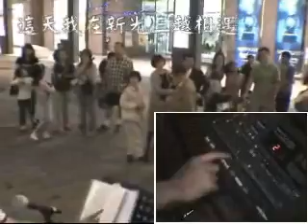沈聖哲吉他彈唱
我拍街頭藝人己經有好長一段時間，比較出色或有特色的街頭藝人幾乎被我拍完了。尢其在新光三越這塊廣場，很長一段時間都沒有看到新人出現。
其原因是當街頭藝人如為興趣可以，如要謀生那就不容易了，因為大多數的街頭藝人都對我抱怨，收入一年比一年少。
我住在新光三越附近，長久以來它己成為我的「地盤」，每次來到這地方空手而回的機率總是非常高，拍不到東西是常有的事。
這天我來到新光三越己經非常晚了，在遠處我就聽到以往沒聽過的歌唱彈奏聲，我知道有新人出現了。
打過招乎後知道他是沈聖哲，是位自由音樂創作者、曾經擔任過華豊唱片幕後製作，因為熱愛音樂所以來此表演。我看看時間，此時百貨公司己打烊了，人潮漸散，居然還有人圍觀，那就拍吧！算是給他一點鼓勵。
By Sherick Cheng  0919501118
婚宴喜慶、工商攝錄影、寶寶成長、校園社團成果發表、旅遊跟拍、全台灣價格我最便宜。
台灣個人拍DV影片最多的網站、請連結至